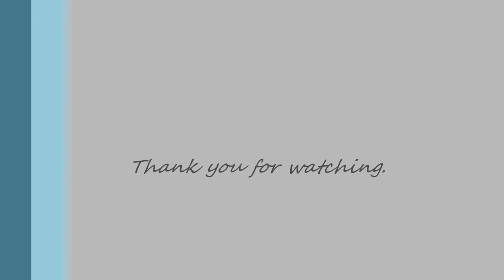Peacock on Porch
Lost: One beautiful peacock. Hoping to find his home. Found this cute little poem about peacocks:

I'm a little peacock.
Seeds and bugs, too
When the sun goes down,
I like to roost.
Look high in a tree and I'll be there.